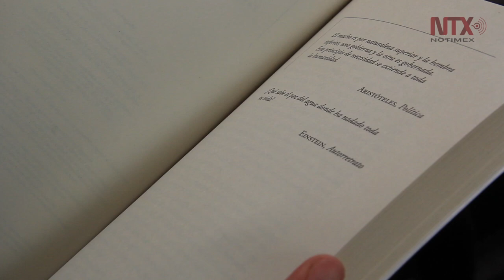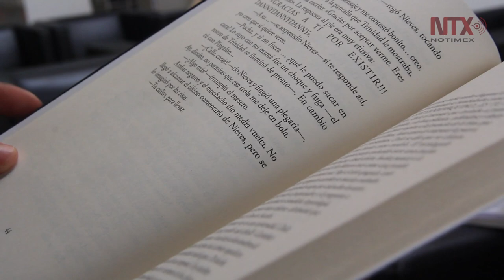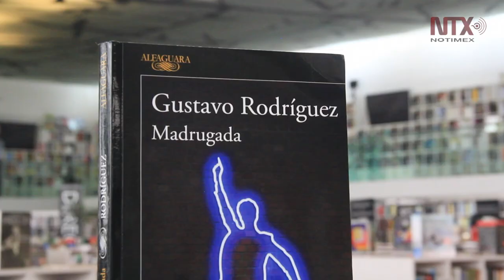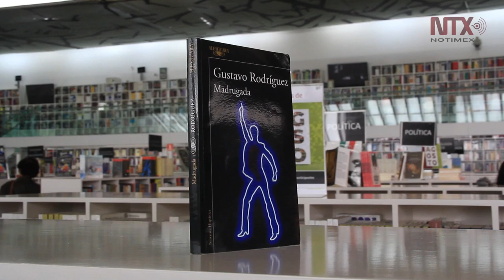En América Latina el machismo se pone nervioso: Gustavo Rodríguez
A través de la novela “Madrugada”, el escritor peruano habla de la violencia contra la mujer, así como del machismo que impera en gran parte de América Latina.